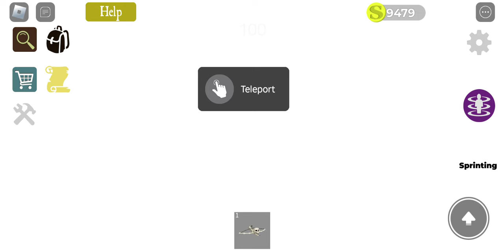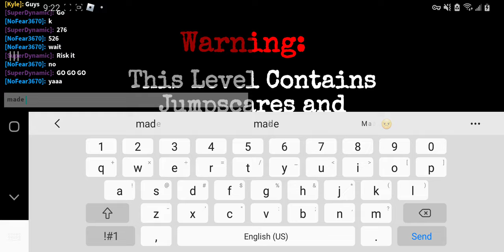roblox shrek in the backrooms level 17 helping my awesome friend